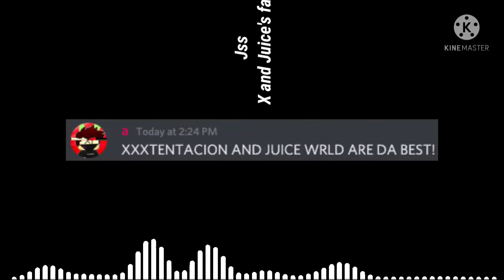Meet the Khodant Squad 2.0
is it good lol